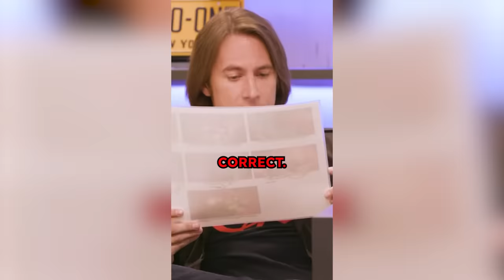Matt Mercer rolls a Nat 20 IRL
Mercer flexes his DM muscles on an episode of Um, Actually!